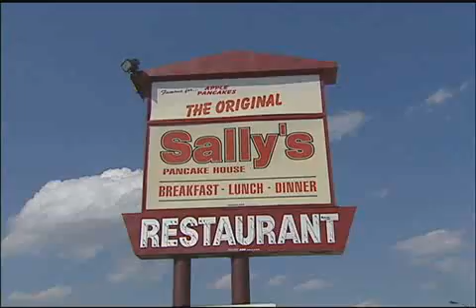Check, Please! Chicago: Sally's Waffle & Pancake House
Go inside Sally's! To see inside more of Chicago's favorite restaurants and watch hundreds of the hit TV show "Check, Please!" segments, go